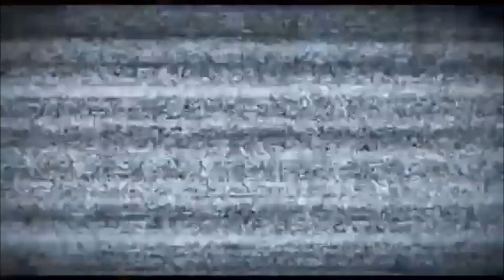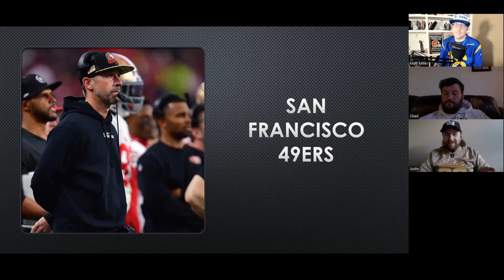Can Anyone Challenge the Niners?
The Updog Crew discusses the San Fransisco 49ers. Are the Niners the team to beat in the West? Can they compete with the Eagles for Super Bowl contention? Will Brock Purdy play like he did last year? Will Nick Bosa ever end his holdout?